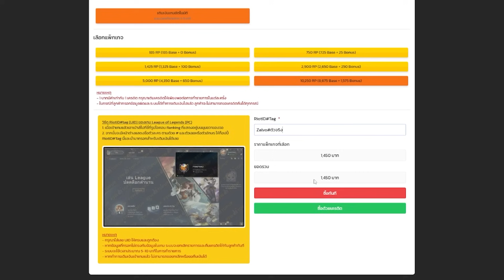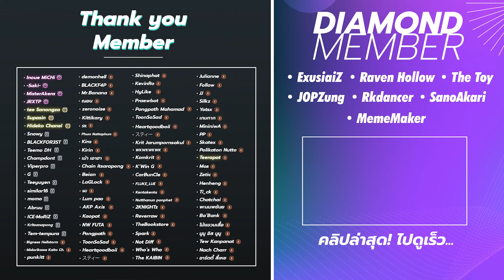Headliner ไม่มีแล้ว ทำไงดี? TFT101 คลาสพิเศษ: ปรับตัว Set 11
ผมเล่น TFT เก่งสุดๆ เพราะใช้แว่น Ophtus!! แว่นกรองแสงเล่นเกมอย่างดี บิดงอได้เยอะมาก เหยียบ ทับ โยน ใช้งานได้อย่างสะใจสำหรับเกมเมอร์หัวร้อน
00:00 แนะนำสปอนเซอร์ร้าน P2W👍TOPUP
00:28 เปิดคลิป
01:05 รวมสิ่งที่ต้องปรับตัวใน TFT SET 11 Inkborn Fables
02:00 จังหวะเกม Tempo ต่าง ๆ เปลี่ยนไป !?
03:43 ยูนิตตัวละคร Cost ต่าง ๆ จำนวนเท่าเดิม !?
03:58 การเลเวลอัพ Gap Level 9-10 ใช้เงินน้อยลง !?
05:27 จังหวะการเลเวลอัพแบบปกติ
07:29 การเล่นจังหวะ TFT แบบ Original (ไม่มี Headliner แล้ว)
14:10 การ Flexible (สร้างความยืดหยุ่นภายในบอร์ดตามแบบของเราเอง)
16:31 เทคนิคการมีคอมพ์ Main หรือการ Force Comps
21:38 ระบบ Encounters เกี่ยวข้องอย่างไรกับการปรับตัวสู่ TFT SET 11 Inkborn Fables ?
23:20 ก่อนจากกัน อย่าลืมกด Like กด Share กด Subscribe เพื่อเป็นกำลังใจในการทำคอนเทนต์ใหม่ ๆ ด้วยนะครับ 🥰
เติม TFT แบบคุ้มกว่าในเกมมากๆ เติมคุ้มกว่าปกติได้เลยที่